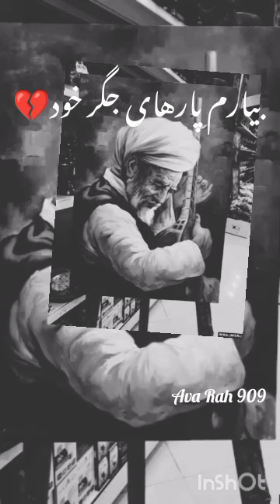سرور سرخوش هزارگی